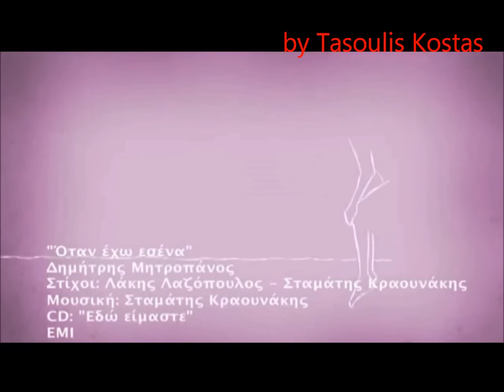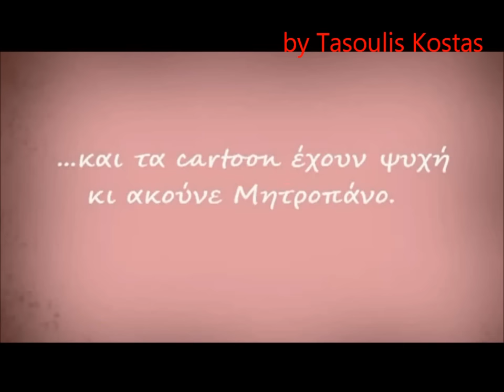Dimitris Mitropanos - Otan exw esena OFFICIAL VIDEO HD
Στίχοι: Λάκης Λαζόπουλος - Σταμάτης Κραουνάκης.
Από τον δίσκο: "Εδώ είμαστε" , 2011.